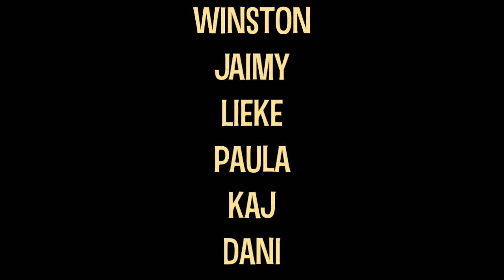2014 02 Workshop "Stopmotion". Brede school Drievliet, Ridderkerk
Workshop "Stopmotion" Voor Brede school Drievliet, Ridderkerk